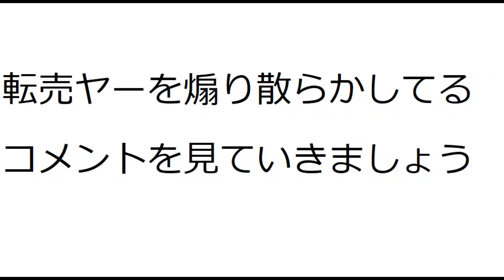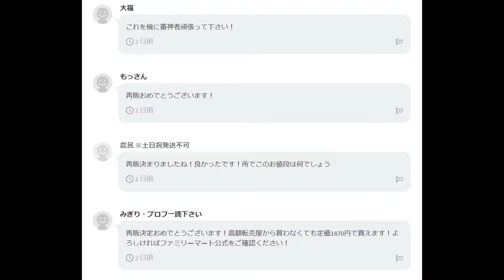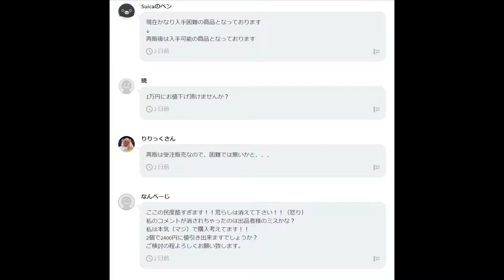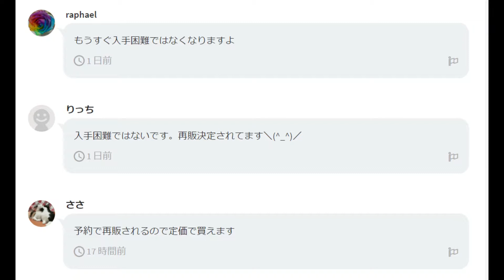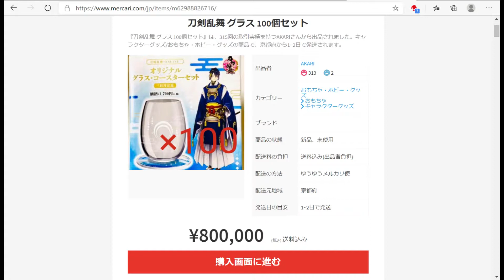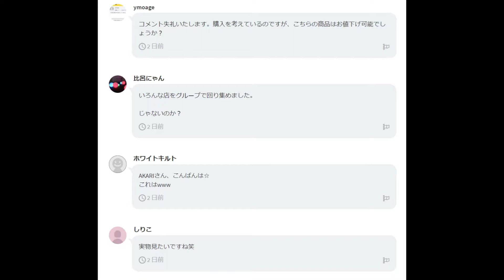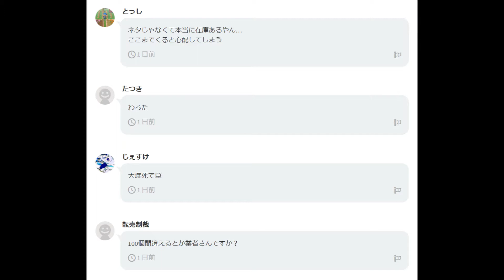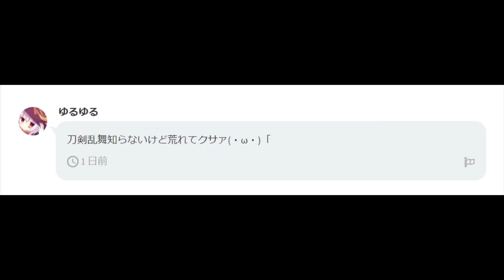【刀剣乱舞】この前話したグラスが再販されて転売ヤーざまぁwww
ファミリーマートのツイート